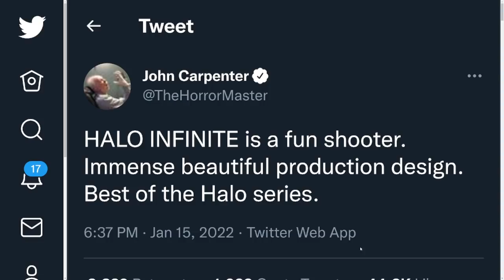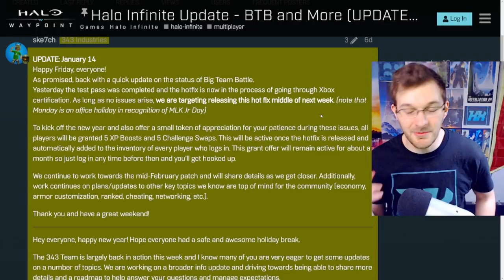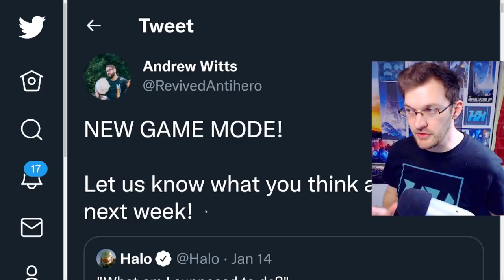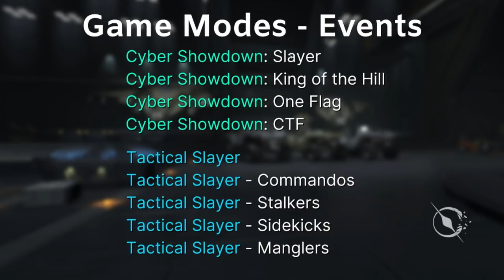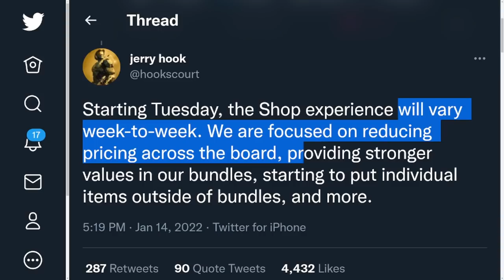BIG WEEK for Halo Infinite! Elon Musk Plays Halo Infinite Campaign! Halo News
Timestamps
Intro - 0:00
Elon Musk Plays Halo - 1:02
Epic Halo Creator Tournament - 3:25
New Halo Infinite Event - 6:31
Halo Infinite Store Changes - 9:24

Sources
Elon musk likes halo

BIG WEEK for Halo Infinite! Elon Musk Shares Thoughts on Halo Infinite Campaign! Halo News